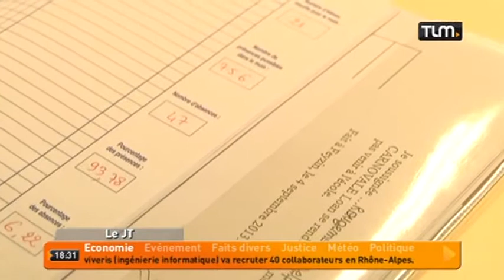Rythmes scolaires: quel bilan pour Feyzin?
Sites webs/blogs, copiez cette vidéo avec le bouton "Intégrer" !
 Alors que beaucoup d'écoles redoutent l'application de la réforme des rythmes scolaires, à Feyzin l'heure est déjà au bilan.